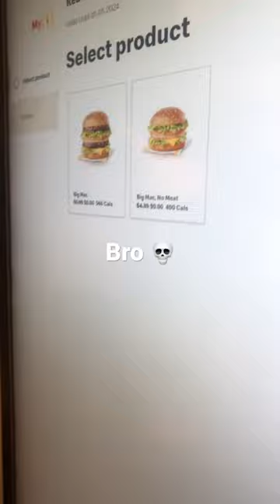McDonald’s got that Big Mac with no meat 😭